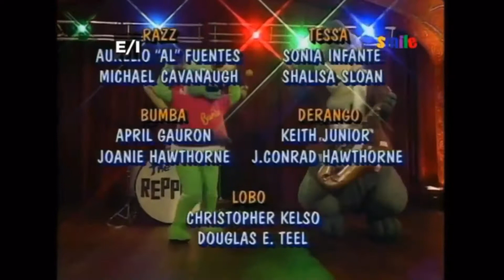TAKE CARE - The Reppies music video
©️credit:  Reppies Entertainment Investors,Northstar Entertainment,(Smiletv for airing)